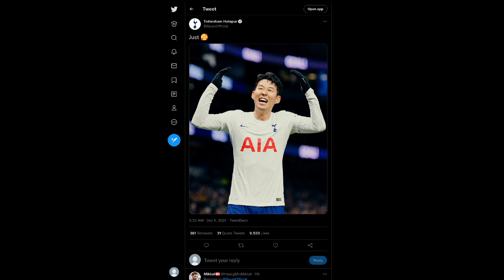오피셜,손흥민코로나확진,안타까워하면서 완치를비는해외팬들,감독콘테ㅣ손흥민 선수 쾌유를 기원합니다ㅣ토트넘 손흥민 해외반응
손흥민 해외반응
손흥민이 신종 코로나바이러스 감염증(코로나19)에 감염된 것으로 알려졌다.

영국이 공개한 코로나 확진자 명단에 '손흥민(29)'이 포함됐기 때문이다.

10일(현지시간) EPL 부상자 소식을 전하는 'PREMIER LEAGUE INJURIES'에 따르면 토트넘에 9명의 1군 선수가 부상 등으로 빠져있다. 공개된 명단 리스트를 보면 크리스티안 로메로(허벅지), 세르히오 레길론(기타), 지오바니 로 셀소(무릎)는 부상자 명단에, 손흥민, 에메르송 로얄, 브리안 힐, 올리버 스킵, 댄 스칼렛, 루카스 모우라는 코로나 확진 명단에 이름이 올라와 있다.

손흥민(29·토트넘 홋스퍼)이 잉글랜드 프리미어리그(EPL)에서 2경기 연속 골을 터트렸다. 토트넘은 3-0 완승으로 3연승에 성공하며 5위로 뛰어올랐습니다.

손흥민은 6일(한국시간) 영국 런던 토트넘 홋스퍼 스타디움에서 열린 노리치시티와의 EPL 15라운드 홈경기에 선발로 출전했다. 2-0으로 앞선 후반 32분 골을 터트리며 승리에 쐐기를 박았다. 이번 시즌 손흥민의 EPL 6호 골이다. 앞서 2일 브렌트퍼드와의 경기에서도 골을 넣었던 손흥민은 2경기 연속 골망을 흔들었다.

손흥민은 이날 토트넘의 득점 3골에 모두 중요한 역할을 했다. 토트넘은 전반 10분 중원에서 루카스 모우라가 손흥민에게 전달받은 공을 골로 연결시키면서 1-0으로 승기를 잡았다. 이후 추가골을 만들어내지 못하며 불안한 리드를 이어가던 토트넘은 손흥민의 발에서 시작된 세트피스에서 추가골을 뽑아냈다.
후반 32분에는 손흥민이 직접 해결사로 나섰다. 페널티 지역 중앙에서 벤 데이비스가 공을 투입했고, 손흥민은 수비와의 몸싸움을 이겨내고 밀고 들어가 오른발로 골 그물을 갈랐다. 손흥민은 이번에도 손가락으로 거미줄을 뽑아내는 듯한 '스파이더맨' 세리머니를 선보이며 기쁨을 표시했다. 영화 스파이더맨 주연배우인 톰 홀랜드가 토트넘과 손흥민의 팬이라는 인터뷰를 계기로 시작된 세리머니다. 그는 경기를 마친 뒤 자신의 SNS에 자신의 득점 사진과 함께 "약속했던 마지막 스파이더맨!"이라는 글을 올리기도 했다.

그는 2일 브렌트퍼드와 EPL 14라운드에 이어
2경기 연속 득점에 성공하며 리그 6호골을 기록했고,
손흥민은 8일 EPL 사무국이 발표한 '앨런 시어러의 이주의 팀'에서
4,3,3 포메이션의 최전방 중앙 공격수로 이름을 올렸다.
지난 일주일간 EPL 경기를 통틀어 '베스트11'을 선정하는, 잉글랜드 축구의 '전설' 시어러는
1골 1도움을 기록한 손흥민은
토트넘이 보여준 강점들의 핵심에 있었다고 평가했다.